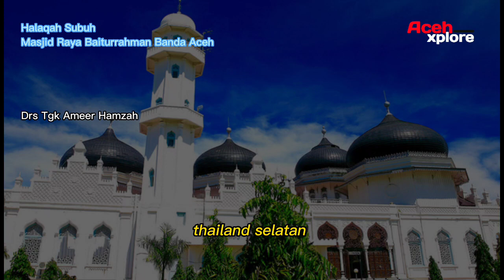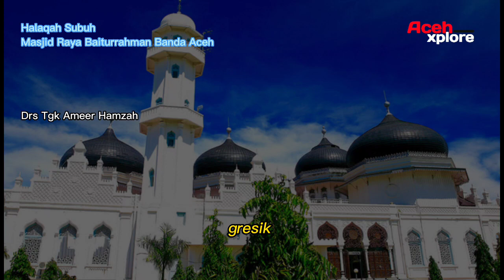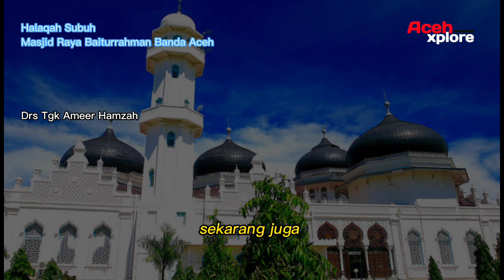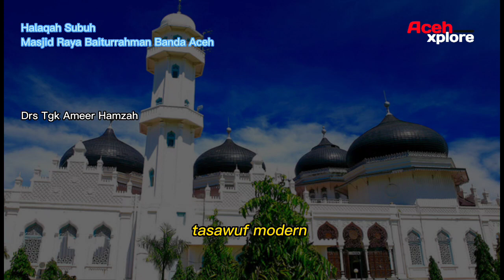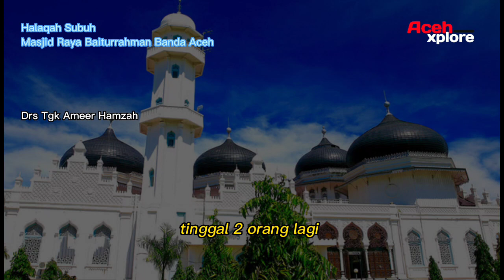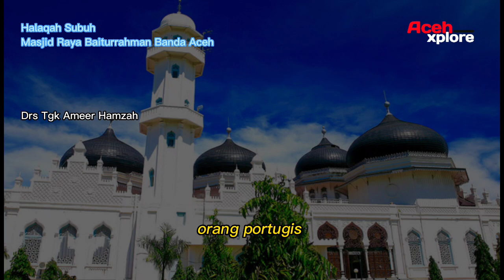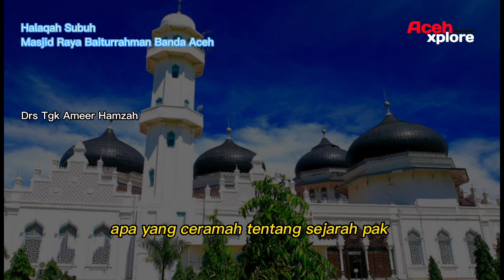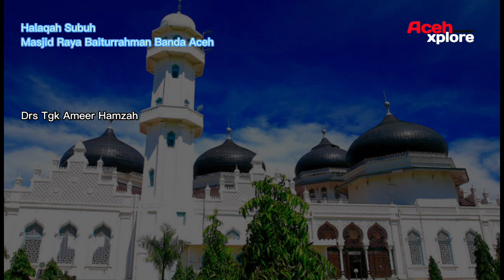4 WALI SONGO DARI ACEH KERAJAAN PASAI | Drs Tgk Ameer Hamzah - 02022023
Halaqah Subuh
Masjid Raya Baiturrahman Banda Aceh